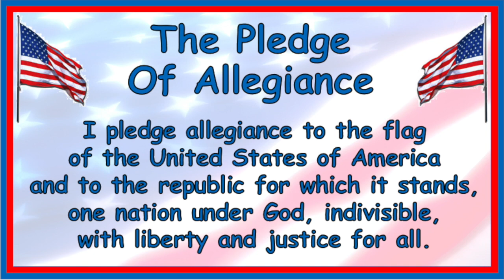My Movie 13